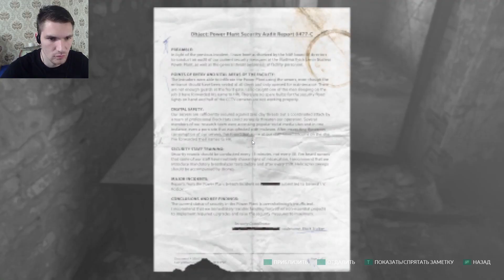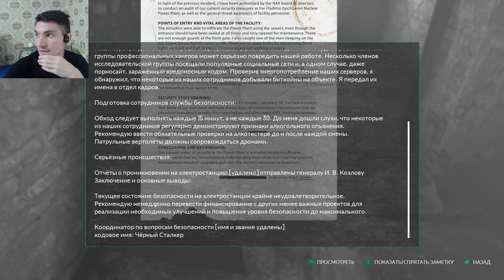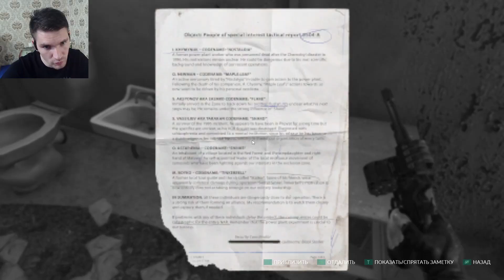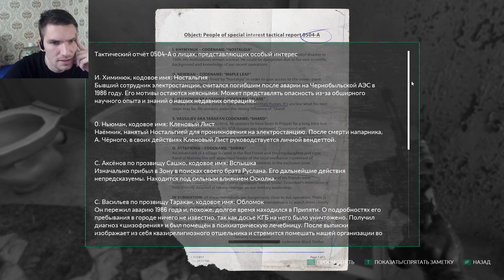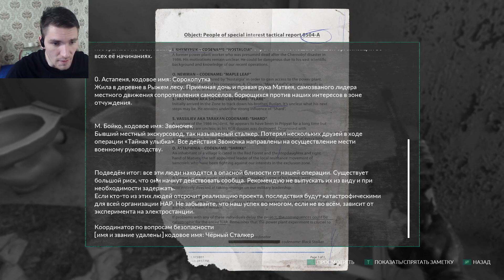СДАЛИСЬ В ПЛЕН - Chernobylite Enhanced Edition #30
ИГРАЕМ В - Chernobylite Enhanced Edition

 • Монеткой - 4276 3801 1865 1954